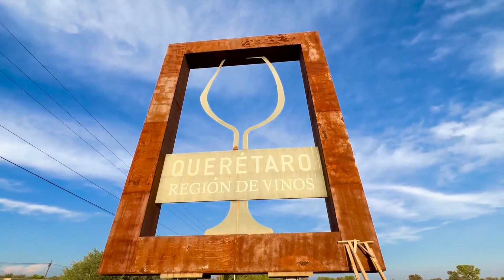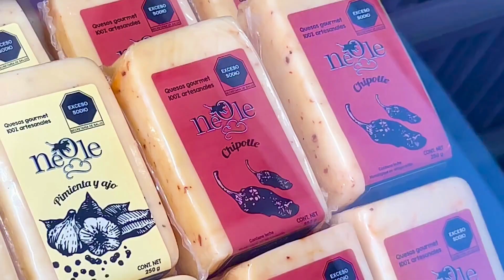:: QUERETARO - THINGS TO DO, CENTRO, WINE & CHEESE REGION, TEQUIS, HOTEL AND RESTAURANTS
A quick video peek of our weekends in Querétaro Centro and its lovely nearby Wine & Cheese Region.  More to come in more detail over the coming months.

QUERETARO TRAVEL GUIDES: Transportation; Hotels, Resorts, Airbnb recommendations; What to eat and Restaurants; and Tours

FEATURED ::

- Elotería Hidalgo Food Cart

- Bárbaro Asador de Campo y Vinos & Licores Sabrosos de Mexico

… COMING SOON …

:: QUERÉTARO WINE & CHEESE ROUTE ::
… COMING SOON …

… COMING SOON …

WINE TASTING
CHEESE TASTING
WINE TOUR
WINE COUNTRY
WINE REGION
QUERETARO DAY TRIPS
TEQUIS TO DO

Magical Town
Pueblo Magico

TOP HOTEL IN Queretaro
TOP RESORTS IN Queretaro
TOP RESORT IN Queretaro
TOP RESTAURANTS IN Queretaro
TOP SIGHTS IN Queretaro
TOP TOURS IN Queretaro

BEST HOTEL IN Queretaro
BEST PLACE TO STAY IN Queretaro
BEST AIRBNB IN Queretaro
BEST SIGHTS  IN Queretaro
BEST TOURS IN Queretaro
BEST RESORTS IN Queretaro
BEST RESORT IN Queretaro
BEST DESTINATIONS IN MEXICO
BEST DESTINATION FOR GIRLS TRIP
BEST DESTINATIONS FOR HONEYMOON
BEST VACATION SPOTS IN MEXICO
BEST PLACES TO STAY IN MEXICO
BEST VACATION SPOT
BEST RESTAURANTS IN Queretaro
BEST PLACES TO EAT IN Queretaro
BEST THINGS TO DO IN Queretaro
BEST ATTRACTIONS IN Queretaro
BEST SIGHTS TO SEE IN Queretaro
WALKING TOUR
TOP HONEYMOON DESTINATION
GIRLS TRIP ON A BUDGET
CHEAP TRAVEL
AFFORDABLE TRAVEL OPTIONS
LUXURY HOTELS
BEST SIGHTSEEING TOURS IN Queretaro
WHAT TO KNOW BEFORE YOU GO Queretaro
WHAT TO DO IN Queretaro
WHERE TO STAY IN Queretaro
WHAT TO SEE IN Queretaro
TRAVEL TIPS
TRAVELING VLOG
VIDEO GUIDE
IS MEXICO SAFE
TRAVEL GUIDE TO Queretaro
Queretaro TRAVEL GUIDE